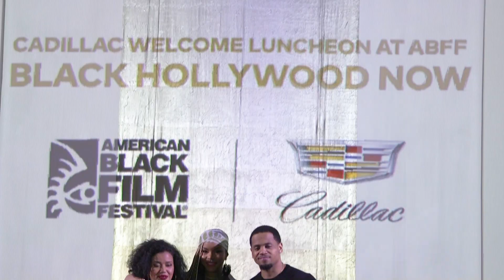ABFF 2018: Cadillac Presents: Black Hollywood Now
Black Hollywood Now Luncheon Featuring LeToya Luckett and Mack Wilds.